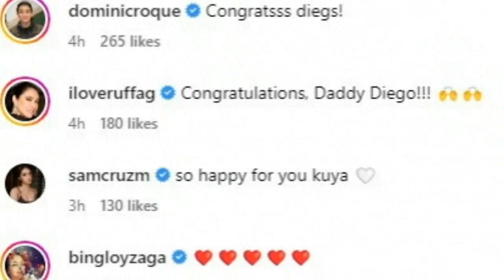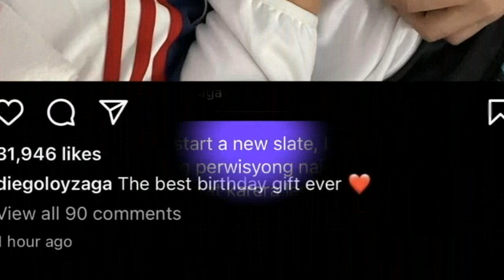XIAN GAZA "KILALA" KUNG SINO ANG INA NG ANAK NI DIEGO LOYZAGA! TERESA LOYZAGA NAG-REACT!